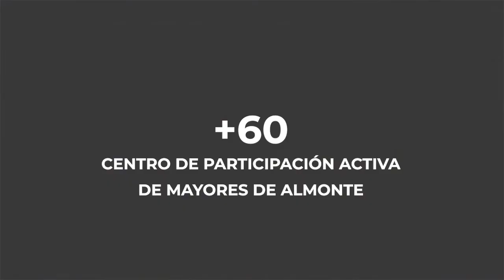Programa 15 MAS 60 Parte 1